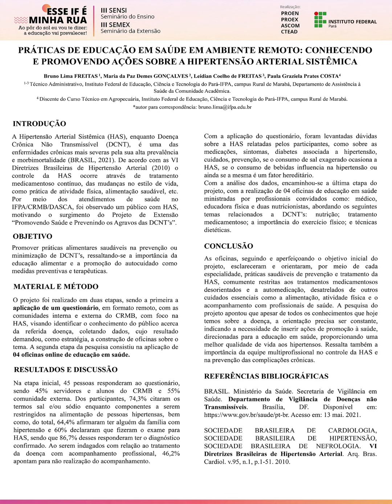Práticas de educação em saúde em ambiente remoto (título completo na descrição do vídeo)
Título: Práticas de educação em saúde em ambiente remoto: conhecendo e promovendo ações sobre a hipertensão arterial sistêmica.

Autores: Bruno Lima Freitas, Maria da Paz Demes Gonçalves, Leidian Coelho de Freitas e Paula Graziela Prates Costa

IFPA Campus Marabá Rural